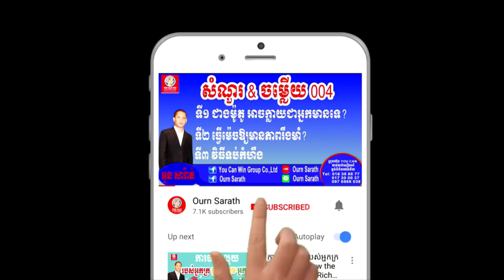Theory and practice - ទ្រឹស្ដី និងកាអនុវត្តន៍ | Ourn Sarath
Theory and practice

Education,
Business,
Study,
Jobs,
General knowledge,
Life problems,
សូមចុចLink ខាងក្រោម ដើម្បីទទួលបានចំណេះដឹងថ្មីៗ ល្អៗ